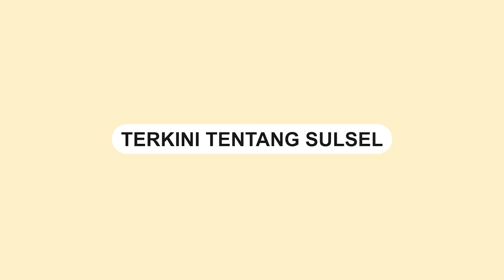Truk Ekspedisi Terbakar di Jalan Panampu Makassar, Penyebab Masih Misterius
Sebuah truk kontainer ekspedisi terbakar di Jalan Panampu, Makassar, Sulawesi Selatan pada Sabtu (30/9/2023) pagi.

Hingga saat ini, penyebab kebakaran tersebut masih belum diketahui.

Tim pemadam kebakaran telah dikerahkan ke lokasi untuk menjinakkan api.
Video terkini dan terbaru..